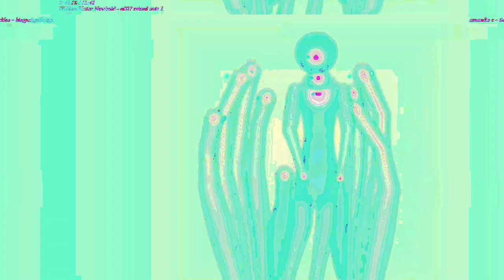[EPILEPSY WARNING] Movie 23 05 13 08h30m40s *Photosensitivity Warning*